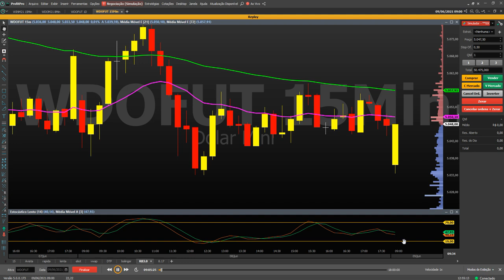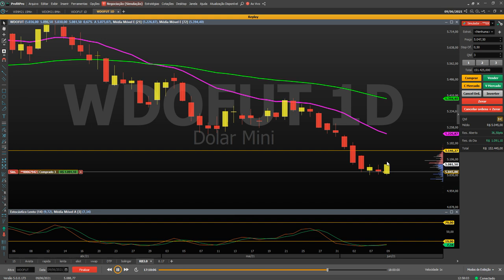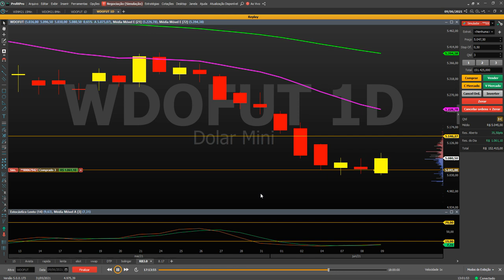Como Comprar Dólar e Guardar - Como comprar Dólar + Barato? Aprenda aqui de forma simples e objetiva